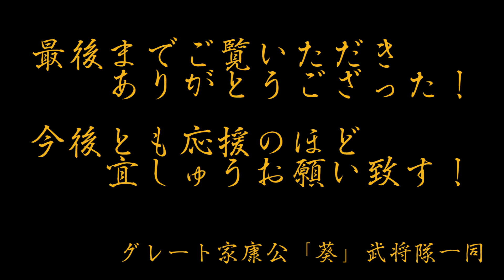葵武将隊 収録演武 最終回(第9回)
本日一旦の最終回！
4月の初めより毎週ご覧いただきありがとうござった！

尚、本動画内で【超重要告知】がござる故、くれぐれも途中で止めずに
最後までご覧いただきたい！

※動画内で発表しているプレゼント企画への応募期間は終了しております。
　また次回、ご参加くださいませ！